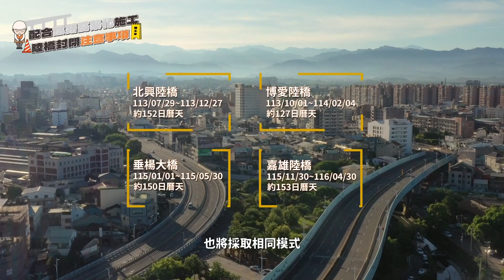世新新聞 外送員送餐過程遇車劫 手腳多處傷送醫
113年8月16日 (五) 世新新聞

外送員送餐過程遇車劫 手腳多處傷送醫

日前一名外送員在送餐過程中，行經嘉義市民族路時，不小心與另外一台轎車發生擦撞，造成這名外送員重摔在地，嘉義市消防局接獲通報後，隨即派遣救護人車前往，所幸在經治療後無大礙，後續車禍原因交由警方調查中。